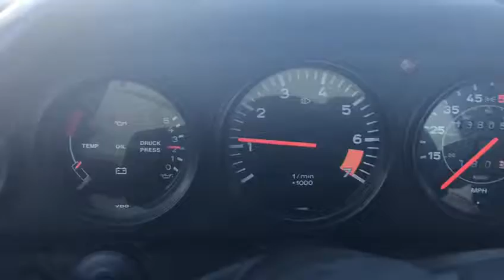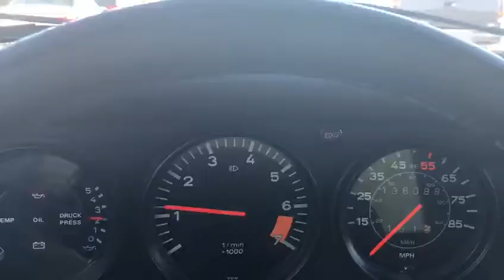Porsche & Classics - 81' Porsche 911 SC Targa